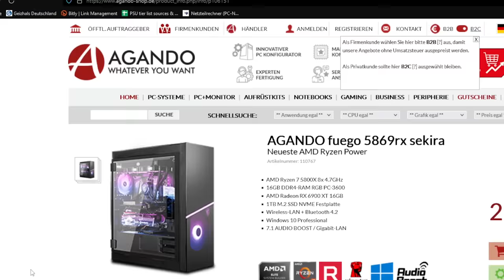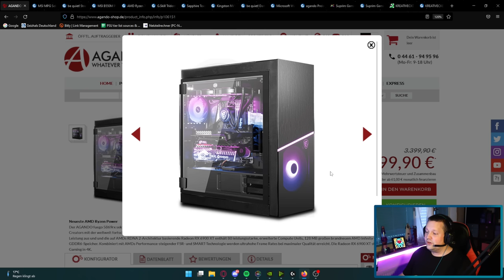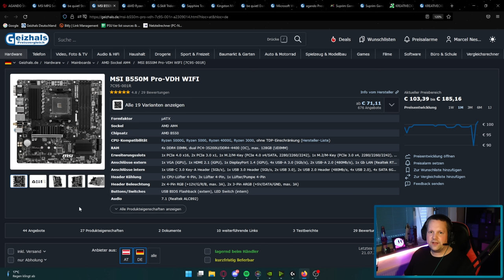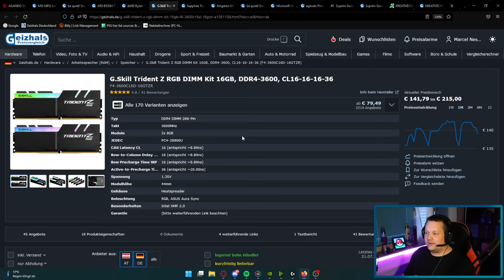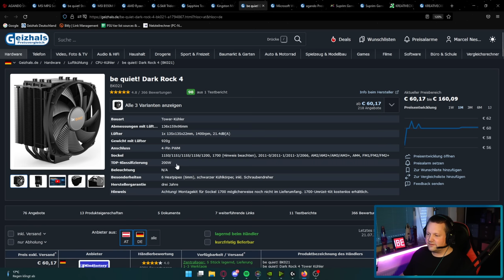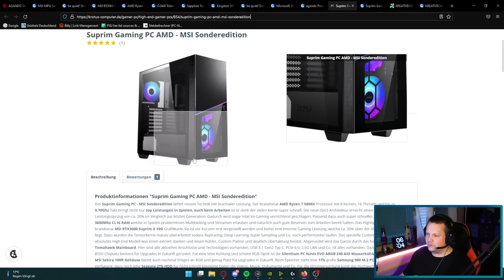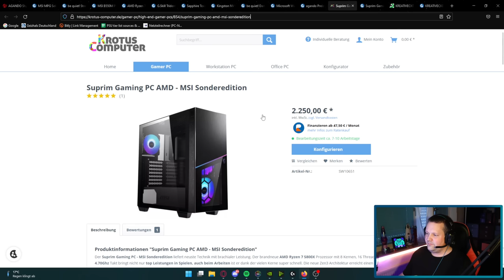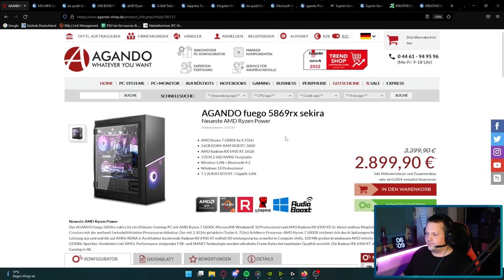AGANDO - Was soll das? - Fuego 5869rx sekira + Alternativen! - Taugt der was?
▼ Empfehlungen ▼

 ⇘ Timestamps ⇙

00:00 - Intro & Einleitung
00:26 - PCCheck-Discord
01:10 - AGANDO fuego
08:44 - Ergebnis/Fazit
09:30 - Krotus Alternative
11:16 - Dubaro Alternative

⭐️ Quellenangaben ⭐️